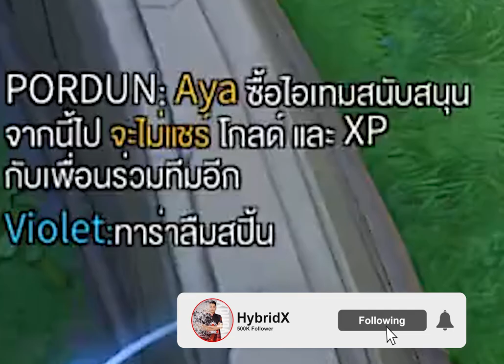RoV - ล้างแค้น Remix ไม่มีคำว่าโอกาส !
ชนะ 1 เกม ก้ยังดี 555